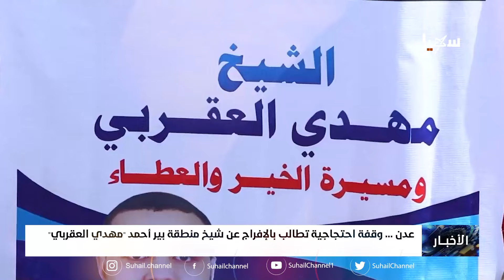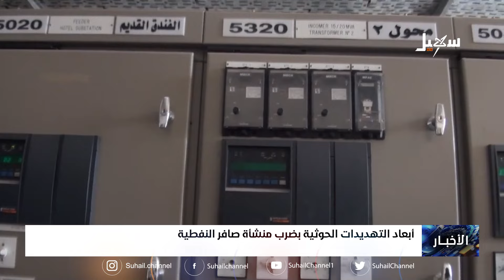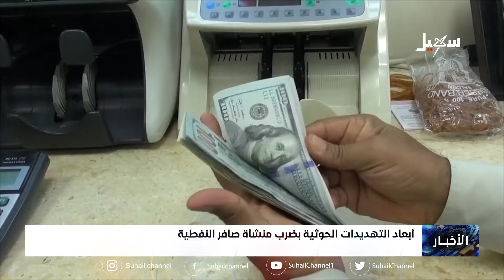نشرة الأخبار الرابعة مساءً 8-5-2024